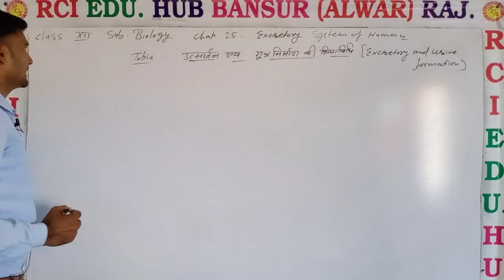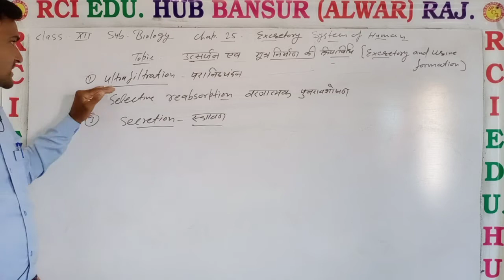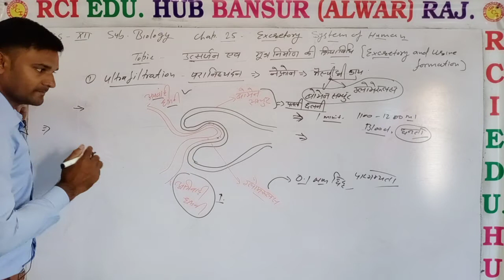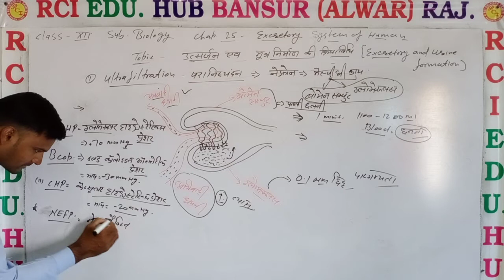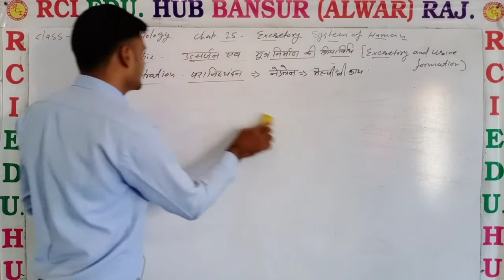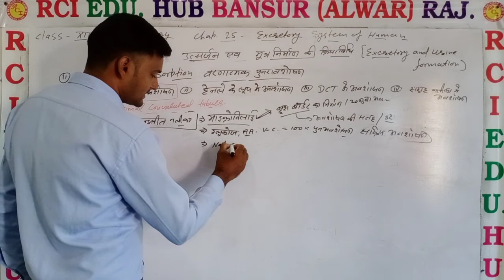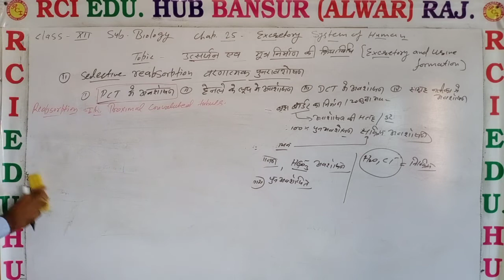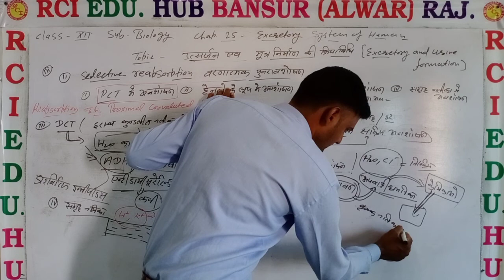उत्सर्जन एवं मूत्र निर्माण की क्रियाविधि 12th bio chapter 25 by Asy sir